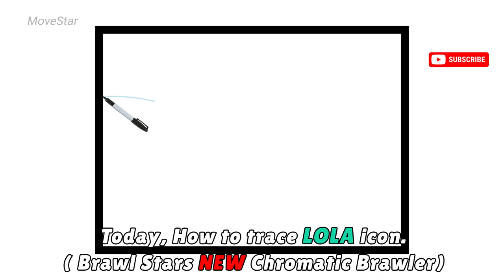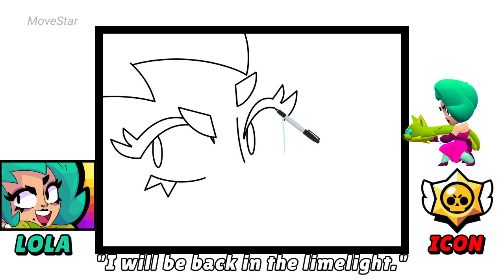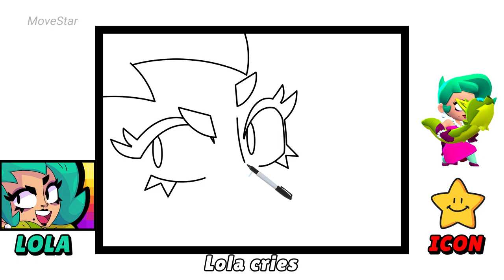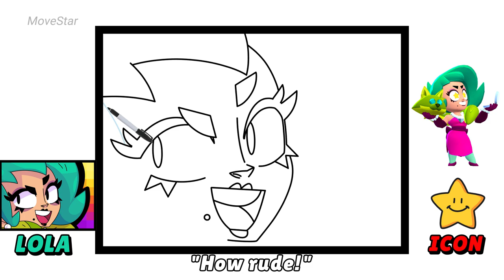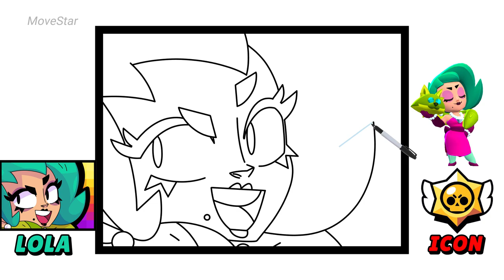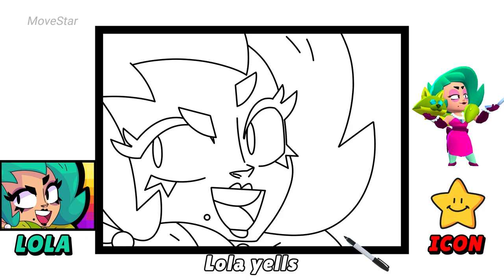How To Trace Lola icon | Brawl Stars | New Brawler | Not Hand Drawing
Hello~! My friend! I'm sorry I couldn't fulfill your request...😭

✍❌This is not hand drawen. But it will help you to improve your drawing skills.